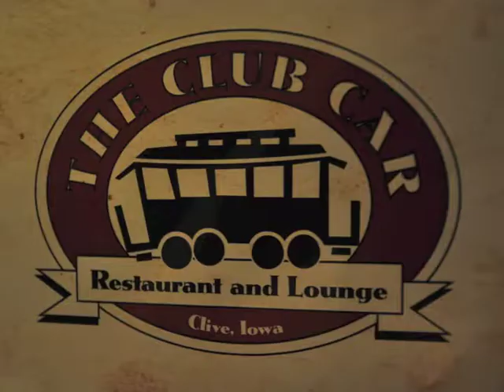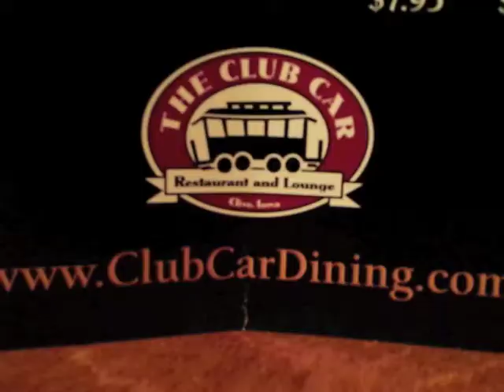Club Car Restaurant and Lounge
13435 University Ave., No. 200, Clive
226-1729
HOURS: Mon.-Fri. 11 a.m.-12 a.m., Sat. 4 p.m.-12 a.m.
HAPPY HOUR: Mon.-Fri. 3-6 p.m., Sat. 8-10 p.m.
KITCHEN: Mon.-Thurs. 11 a.m.-9 p.m., Fri. 11 a.m.-10 p.m., Sat. 4-10 p.m.
CAPACITY: 50 in lounge, 230 total